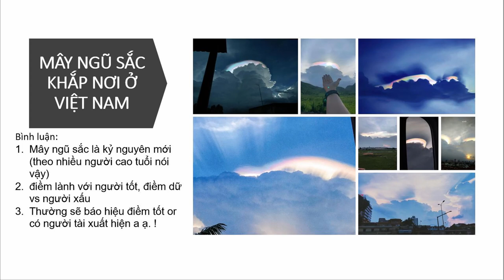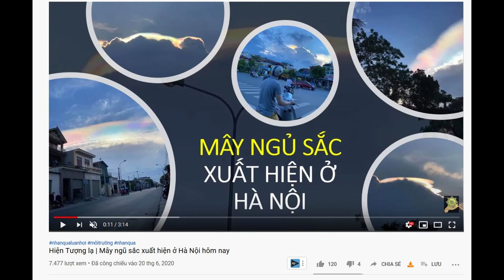Mây NGŨ SẮC xuất hiện liên tục khắp nơi trên đất nước Việt Nam, dự báo một kỷ nguyên mới bắt đầu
Dải mây cuộn hàng trăm km chắn ngang trời như khung cảnh như ngày tận thế
Hiện Tượng lạ | Phượng Hoàng Lửa đã xuất hiện trên bầu trời tại Brazil ngày 31/10/2019
Hào quang xuất hiện sau lễ cầu siêu thai nhi tháng 7 (AL) ở Địa Tạng Phi Lai Tự | Hà Nam, Việt Nam